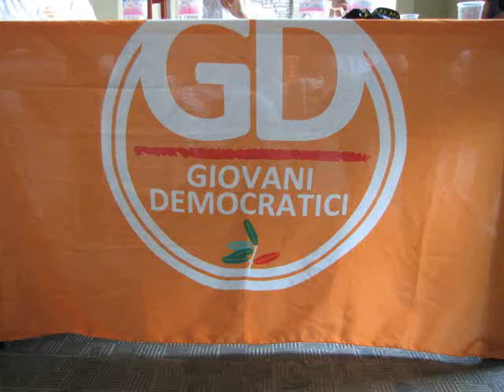Giovani Democratici Alta Valtaro Borgotaro festa con fritto misto 03-09-2011.wmv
Circolo Giovani  Democratici Alta Valtaro

1°  Festa